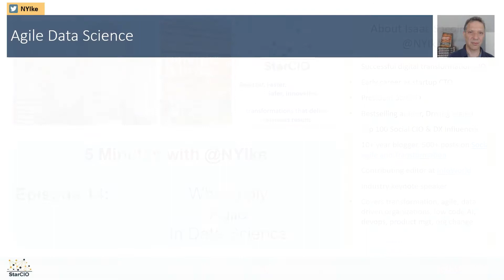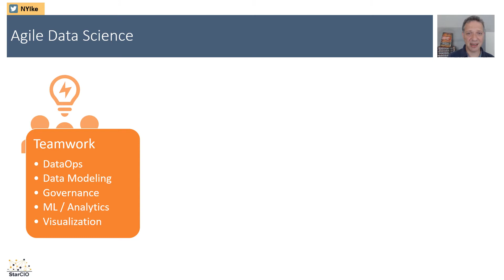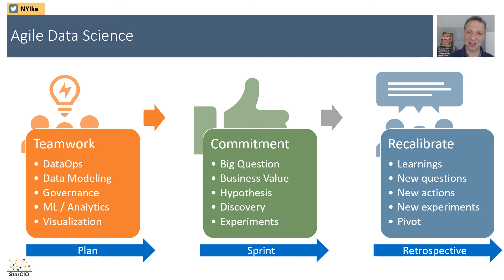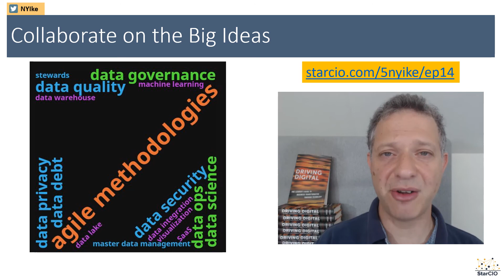Why Apply Agile in Data Science - Episode 14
Ask a question, data discovery, identify data sources, improve data quality, implement models, create visualizations, review for insights, decide what further work is required.

Sounds like a scrum process to me!

And then throw in a multi-disciplinary team of data scientists, data modelers, data integrators, dataops, data quality / MDM specialists, citizen data scientists - all working toward a common vision - and you have agile data science.